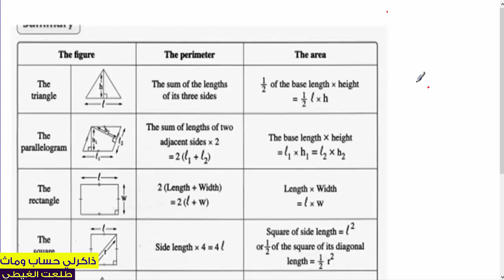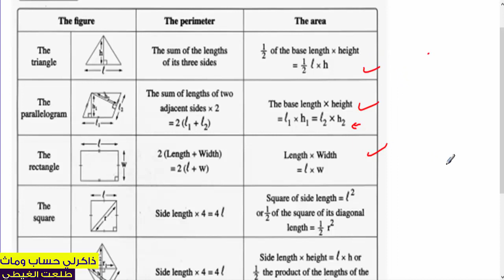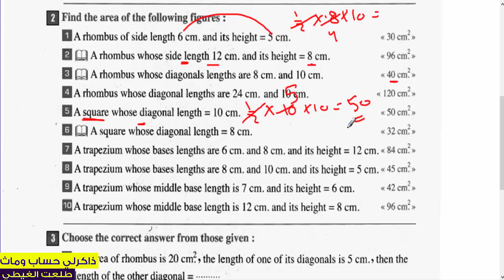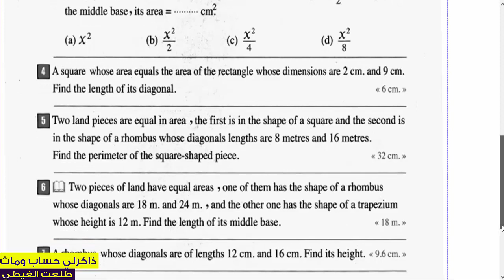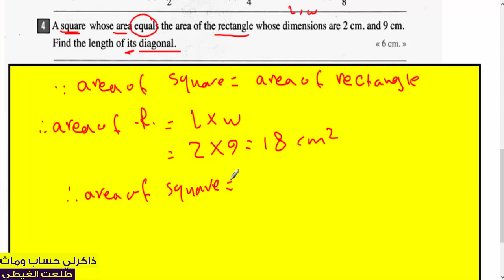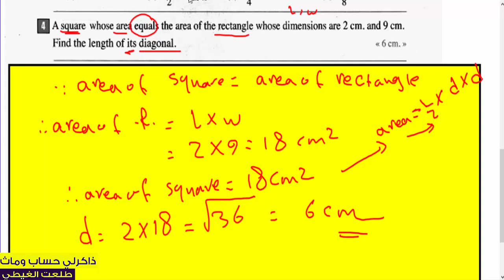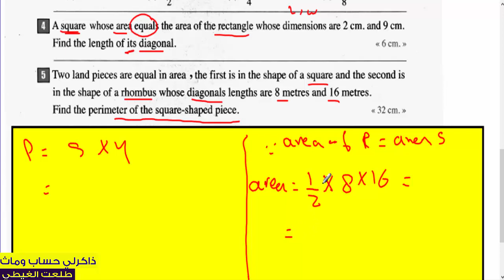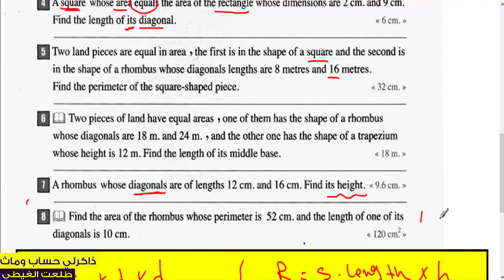كتاب المعاصر#ماث هندسة الصف2 عدادى# ترم 2| حصة8 هاااااااام جدا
الرابط المثبت لروابط جمنيع الشروحات
ماث الصف الاول  الابتدائي - ترم أول  2018
العلوم
علوم الصف الرابع الابتدائي - ترم أول  2018